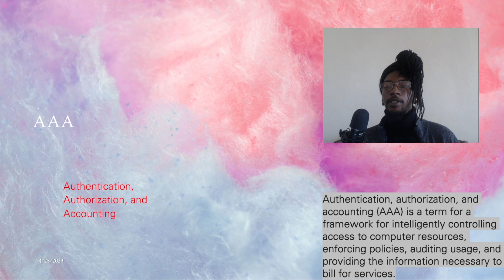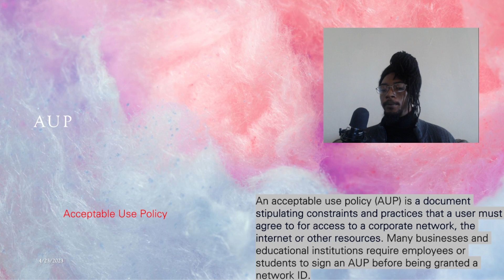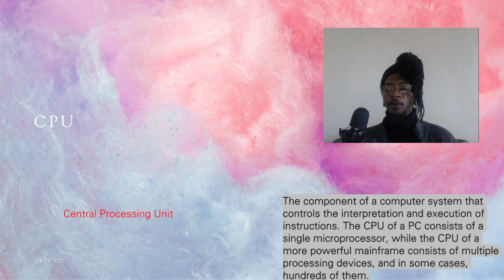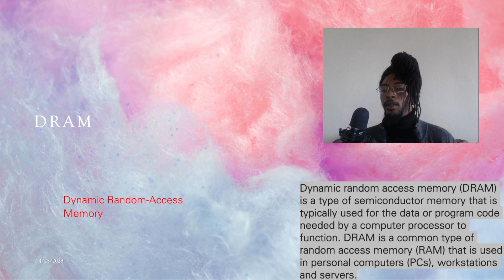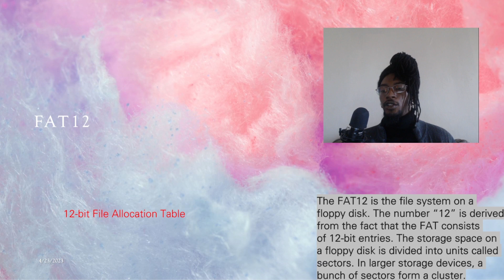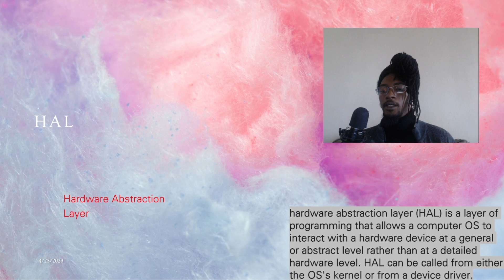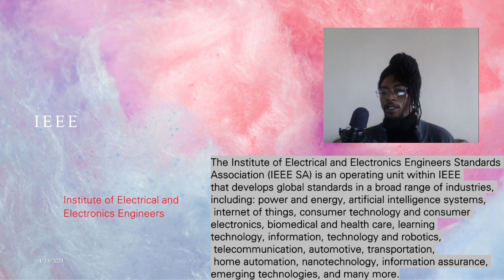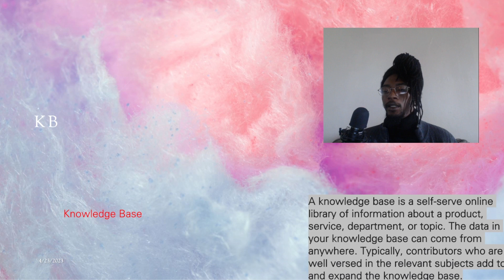CompTIA A+ Acronym List Part 1 (A-K)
CompTIA A+ 220-1101&1102 Full Acronym List Part 1 (A-K)